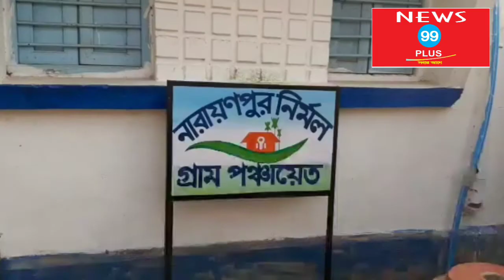দলীয় পতাকা লাগানোকে কেন্দ্র করে বিজেপি ও তৃণমূল সংঘর্ষ আহত বারো। এই লিঙ্কে ক্লিক করে ভিডিওটি দেখুন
আবারও বিজেপি তৃণমূল সংঘর্ষে আহত হলেন বিজেপির বারোজন বিজেপি কর্মি । ঘটনাটি ঘটেছে বাঁকুড়ার পাত্রসায়র থানার নারানপুর অঞ্চলের নারানপুরে ।

সুত্র মারফত জানা যায় , আজ বেশকিছু বিজেপি কর্মি তাদের দলীয় পতাকা বাঁধতে গিয়েছিল নারানপুরে । সেই সময় অতর্কিতে কিছু লোক এসে বিজেপি কর্মিদের উপর লাঠিসোটা নিয়ে হামলা চালায় । এই ঘটনায় আহত হন ১২ জন । এদের মধ্যে  সনাতন দিগাড় ও সুকুমার জৈলি নামে দুজন গুরুতর আহত হয়েছেন । সুকুমার জৈলির অবস্থা আশঙ্কা জনক হওয়ায় তাকে বাঁকুড়া সম্মিলনী মেডিক্যাল কলেজ হাসপাতালে পাঠানো হয় । এবং সনাতন দিগাড় বর্তমানে বিষ্ণপুর মহাকুমা হাসপাতলে চিকিৎসা ধিন । বাকিদের পাত্রসায়র ব্লক প্রাথমিক স্বাস্থ্য কেন্দ্রে প্রাথমিক চিকিৎসার পর ছেড়ে দেওয়া হয় ।

 বিজেপির অভিয়োগ এই ঘটনায় তৃণমূল জড়িত রয়েছে । তৃণমূলের মদতেই এই ঘটনা ঘটানো হয়েছে । তবে তৃণমূলের পক্ষ থেকে এই অভিয়োগ ভিত্তিহিন বলে উড়িয়ে দেওয়া হয়েছে । এ বিষয়ে নারায়ণ পুর অঞ্চলের উপপ্রধান প্রশান্ত শাল বলেন , এটা বিজেপির গোষ্ঠী কোন্দলের জের । ওরা নিজেদের মধ্যে মারপিট করে নিজেদের দায় তৃণমূলের উপর চাপিয়ে দিচ্ছে ।